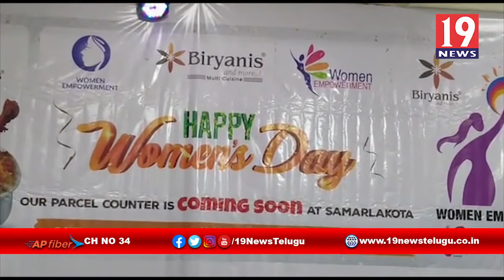ఘనంగా మహిళా దినోత్సవం వేడుకలు - తూర్పుగోదావరి జిల్లా